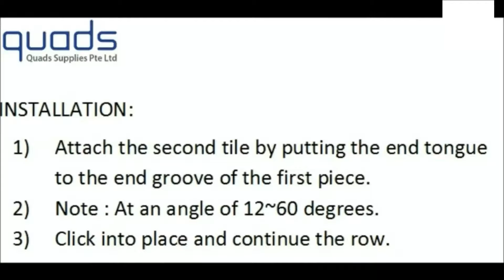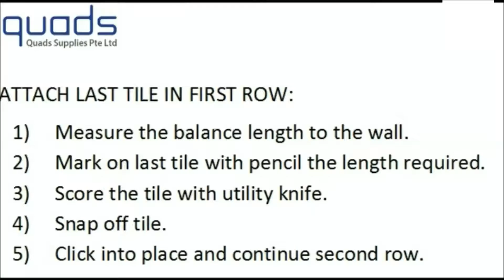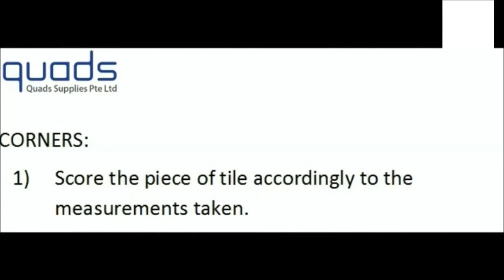Quads Versatile (PVC Click) Tile Installation Video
Quads Versatile Tile revolutionize the limitations of traditional wooden and laminate floorings. Combining the latest PVC technology, this new PVC floor tile overcomes conventional worries of water resistance, durability and interestingly re-usability.

With new installation methodology with tongue and groove click system without any adhesive bonding required, customers can now enjoy Quads new product of high quality flooring option with natural and realistic looks without conventional worries of water resistance, termites, gum odour, re-usablility and durability at affordable prices.